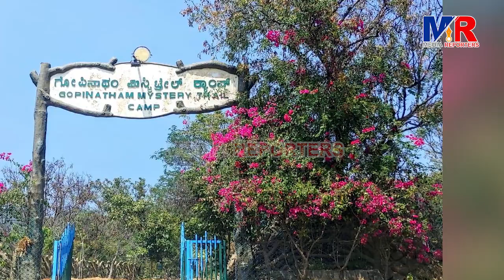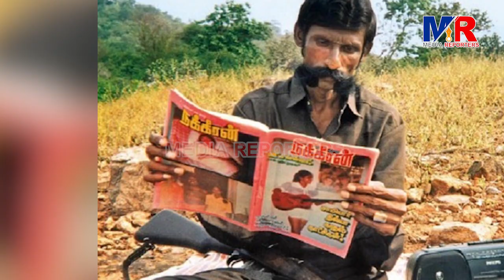ಈ ಜನ Veerappanಗೆ ದೇವಸ್ಥಾನ ಕಟ್ಟಲು ಸಿದ್ಧರಿದ್ದಾರೆ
Hidden Secret's Of
ಕಿಲ್ಲಿಂಗ್ ವೀರಪ್ಪನ್ Part-4

12 ನೇ ವರ್ಷಕ್ಕೆ ಆನೆ ಕೊಂದಿದ್ದ ಬಾಲಕ
3000 ಕ್ಕೂ ಹೆಚ್ಚು ಆನೆ ಸಾಯಿಸಿದ್ದ...!
 ಬೆಂಗಳೂರಿಗೆ ಮಜಾ ಮಾಡಲು ಸ್ನೇಹಿತರ ಜೊತೆ ಬರ್ತಿದ್ದ...!
ಎರಡು ಬಾರಿ ಪೊಲೀಸರಿಗೆ ಸಿಕ್ಕಿ ಬಿದ್ದಿದ್ದ
ಪ್ರಾಣಿ-ಪಕ್ಷಿಗಳ ರೀತಿ ಕೂಗ್ತಿದ್ದ..!
 ಹುಟ್ಟೂರಲ್ಲೇ ಪೊಲೀಸರ ಸಮ್ಮುಖದಲ್ಲೇ ಹಲವು ಕೊಲೆ ಮಾಡಿದ್ದ
DFO ಶ್ರೀನಿವಾಸನ್ ತಲೆ ಕಡಿದು ಫುಟ್ಬಾಲ್ ಆಡಿದ್ದ...!?
ವೀರಪ್ಪನ್ ಸತ್ತಿದ್ದು ಪೊಲೀಸರ ಶೂಟೌಟ್ ನಿಂದಲ್ಲ..!
ಆಹಾರದಲ್ಲಿ ಬೆರೆಸಿದ್ದ ವಿಷದಿಂದ..!?
ವೀರಪ್ಪನ್ ಸಮಾಧಿಗೆ ಪೂಜೆ ಮಾಡುವ ಜನರಿದ್ದಾರೆ
ದೇವಸ್ಥಾನ ಕಟ್ಟಲು ಸಿದ್ಧರಿದ್ದಾರೆ..!
DFO ಶ್ರೀನಿವಾಸ್ ಹತ್ಯೆ ಮಾಡಲು ವೀರಪ್ಪನ್ ಸಹೋದರಿಯ ಸಂಬಂಧ ಕಾರಣಾನಾ?!
 ವೀರಪ್ಪನ್ ಸಹಚರ ಘೋರಾ ಭಾಷಾನ ಬಗ್ಗೆ ಗೊತ್ತಾ?\
ಆತನಿಗೆ ಪೊಲೀಸರು ನೀಡಿದ್ದ ಟ್ರೀಟ್ ಮೆಂಟ್ ಹೇಗಿತ್ತು ?
ಪುಣಜೂರಿನ ಹತ್ಯಾಕಾಂಡದ ಅಟ್ಟಹಾಸ
ಏಳು ಮಂದಿಯನ್ನ ಸಾಲಾಗಿ ನಿಲ್ಲಿಸಿ ಹತ್ಯೆ ಮಾಡಿದ್ದ
ಪುಣಜೂರಿನ ಹತ್ಯಾಕಾಂಡದಲ್ಲಿ ಪುಟ್ಟ ಕಂದಮ್ಮನ ಬಲಿ..!
ವೀರಪ್ಪನ್ ಏಕೆ ಹಂತಕನಾದ?
ತಮಿಳರ ಪಾಲಿಗೆ ಆತ ದೈವಾರಾಧಕನಾಗಿದ್ದು ಹೇಗೆ ?
ಗೋಪಿನಾಥಂ‌ ಊರಿನ ಹಿನ್ನೆಲೆ ಇದು..! ಈ ಊರಿಗೆ ಯಾರೂ ಕನ್ಯಾದಾನ ಮಾಡ್ತಾ ಇರ್ಲಿಲ್ಲ..!!

copyrights & produced by: MEDIA REPORTERS TEAM

Researchers in india, Research scholars in Karnataka, MM Kalburgi, Chidanandamurthy, Karnataka history, Media Repoters , mediareporetrs kannada,  media works, kannada mediareporters, Biopic Series,  Best Documentary makers in Karnataka,
Poornachandra Tejaswi,